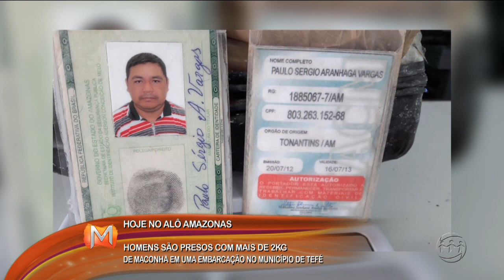MAGAZINE - 1º Bloco - 08/09/17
Assista ao primeiro bloco do programa Magazine desta sexta-feira. O Magazine é exibido às 11h (horário Manaus) de segunda a sexta, na TV A Crítica (canal 04 | NET 514) e pelo aplicativo A Crítica Play.